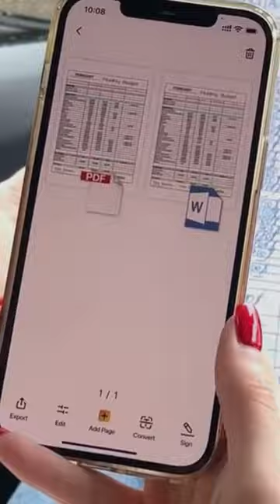Scan Documents with iPhone App 2023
Are you tired of the hassle that comes with traditional document scanning? Do you find yourself drowning in a sea of paperwork and struggling to keep track of everything? If so, then you need to check out our app - the ultimate solution for all your document scanning and management needs.

Our app transforms your smartphone into a powerful scanner, allowing you to easily digitize and save all your important documents. Whether it's receipts, invoices, or contracts, our app makes scanning a breeze. With just a few taps, you can scan, crop, and adjust your documents to perfection.

But that's not all - our app also comes with powerful organizational tools to help you keep track of all your scanned documents. You can create custom folders, add tags, and even search for specific documents using keywords. Say goodbye to cluttered filing cabinets and hello to streamlined document management.

And the best part? You can try our app for free with our 3-day trial offer. So why wait?